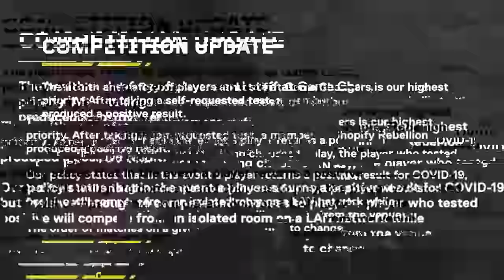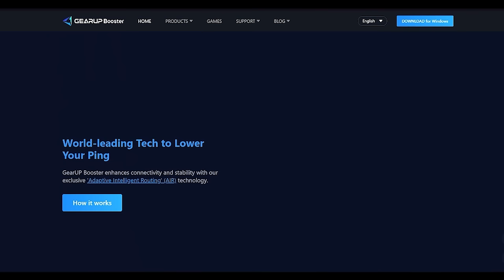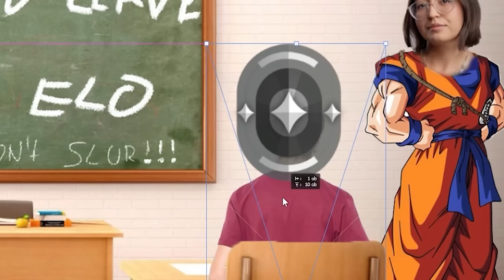How to Play Ascent Like a WORLD CHAMPION! - Pro VALORANT Breakdown | SR vs. TL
If you want to experience the benefits of lower & stable ping, with reductions as much as 50 ping like I had, for pc users, try GearUP Booster FOR FREE:

00:00 Intro
00:59 Round 0-1 Game Changers Deagle
04:49 Round 1-1 - She's Behind Me Isn't She...
06:45 Round 1-2 - Pushing P
09:32 Round 2-4 - At the Speed of Sound!
11:26 Round 3-5 - Robot in Disguise!
15:14 Round 5-5 - Cool, Calm, and Collected
18:12 Round 6-6 - Florescent Fries!
21:06 Round 6-10 - 3 Strikes! You're Out!
23:40 Round 6-12 - Flooding with Emotions